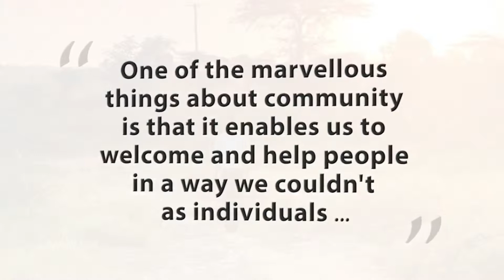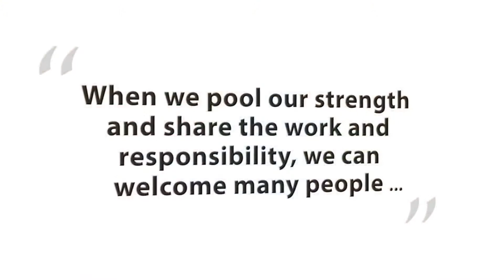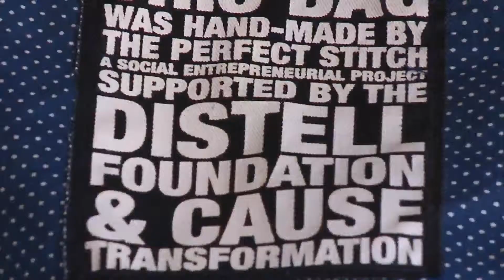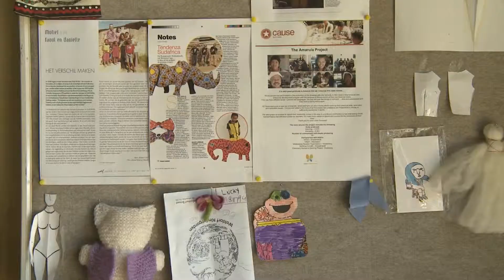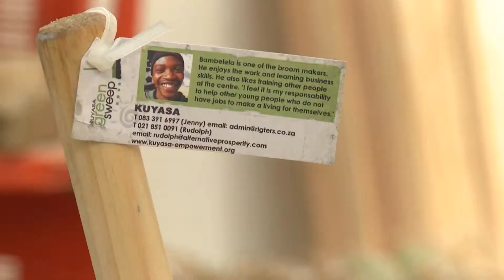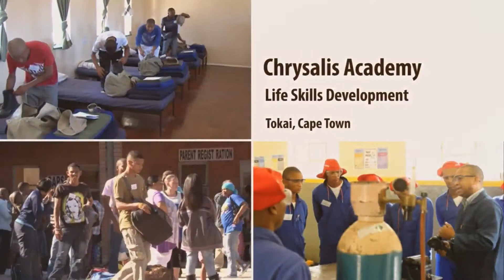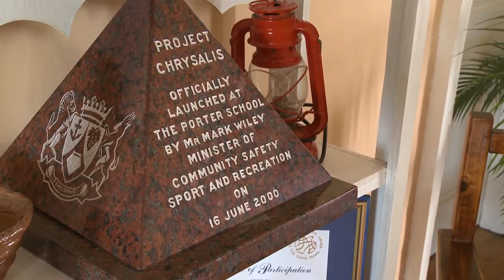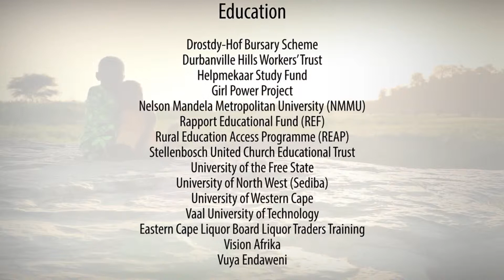Leaving a business footprint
Changing the lives of youth for the better so that they become productive citizens of youth Africa